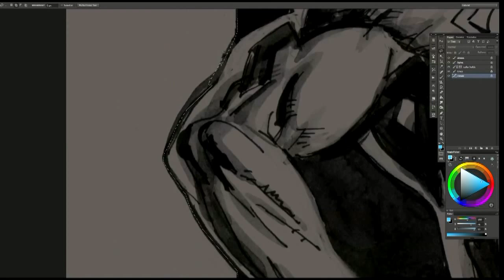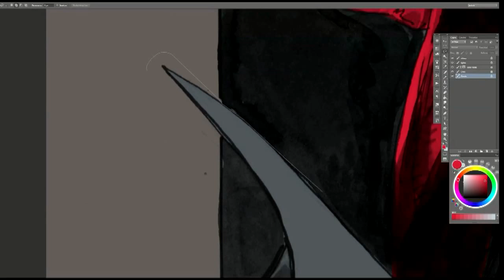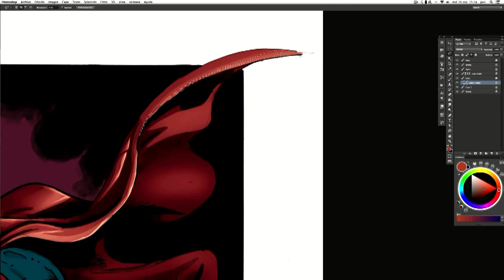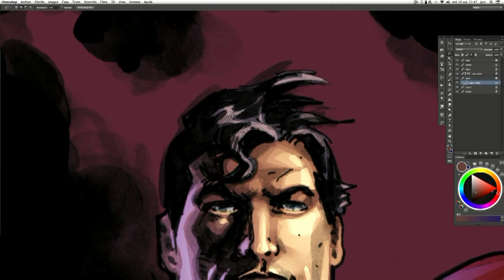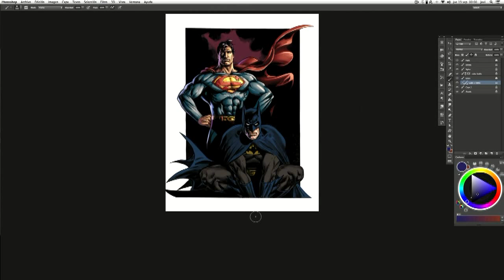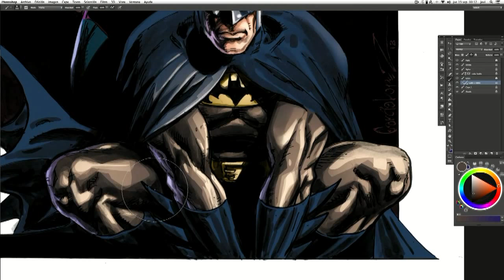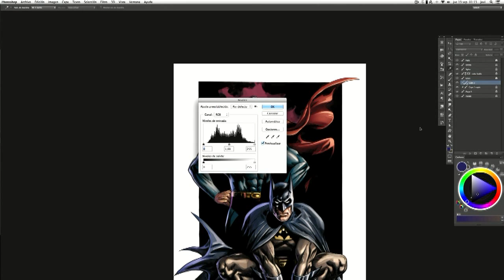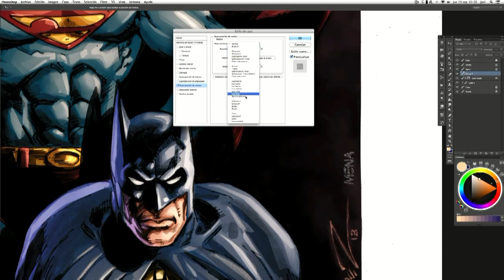Club Batman: Jose Luis García-López y Javier Mena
Arte original: Jose Luis García-López
Color: Javier Mena

Música
Álbum: Artificial Horizon
Autor: Mark.Nine

Batman © y ™ de DC Comics
Superman © y ™ de DC Comics

Video capturado por Javier Mena y editado por Rafael Barranco